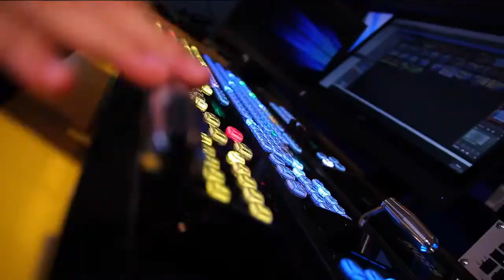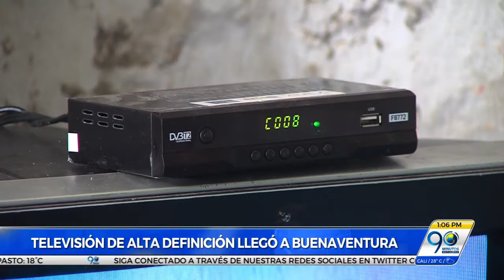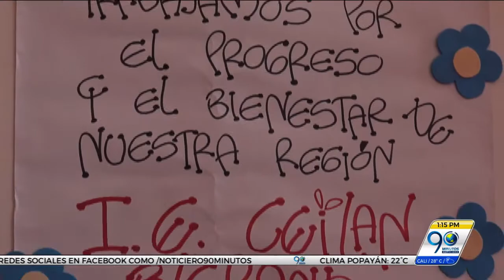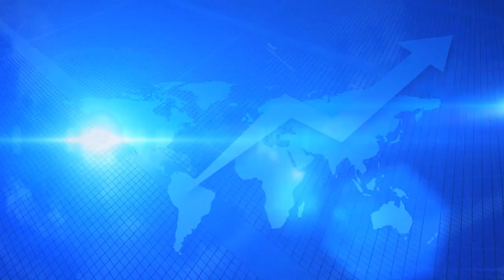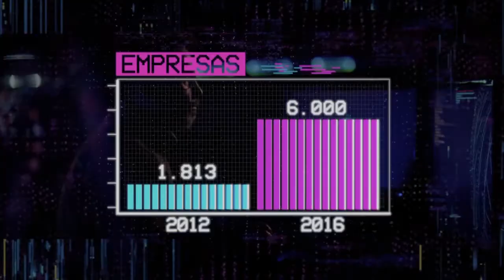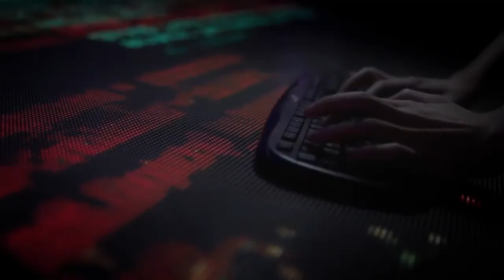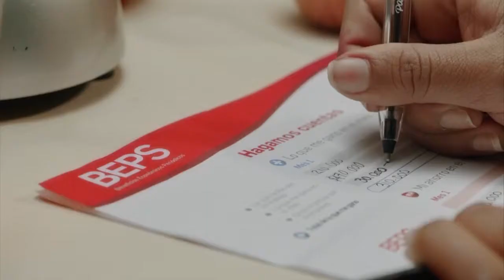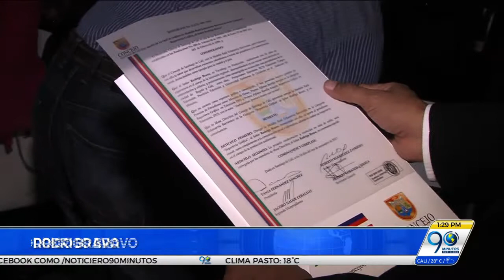EMISIÓN VIERNES 17 DE NOVIEMBRE DE 2017